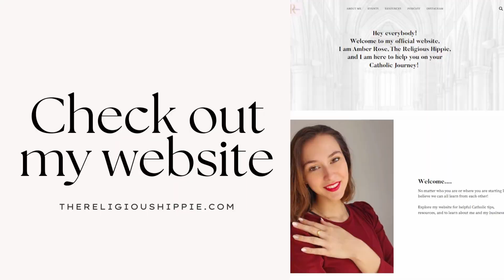Halloween but Catholic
Hey everyone,
Happy Tuesday, so today's video is about Hallowtide! Halloween IS a Catholic holiday, let's take back our traditions!
ALSO UPDATE ON BERRY BEE BENSON!
He flew away after a good rest, some warmth, and sugar water!
So proud of him.

When do you upload? Every Tuesday!